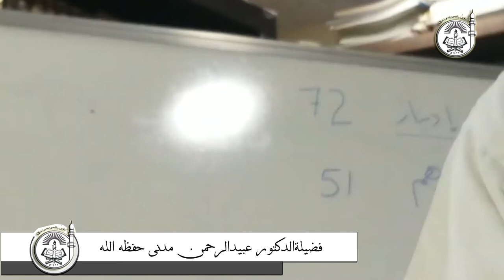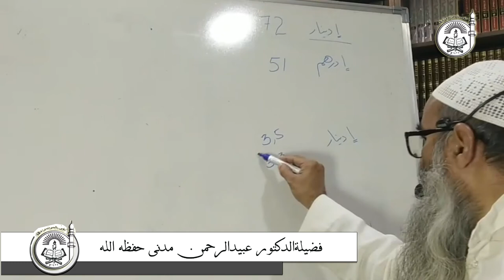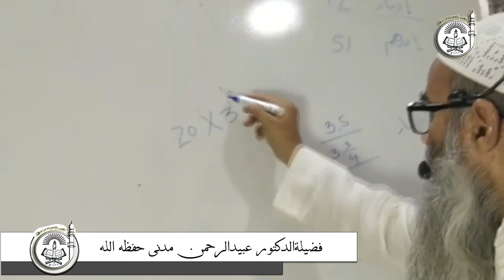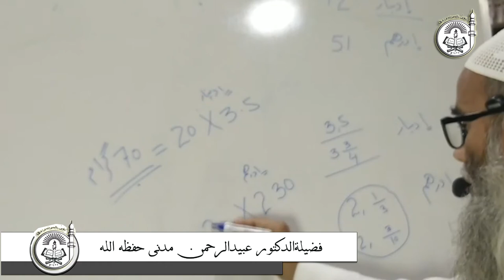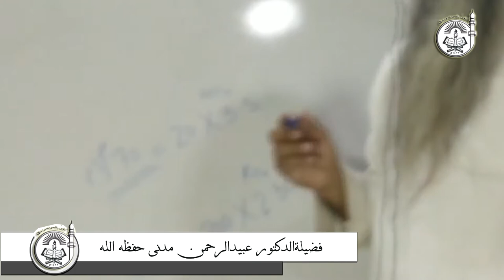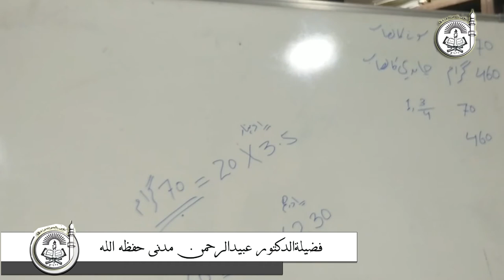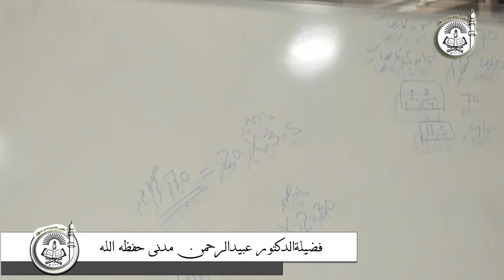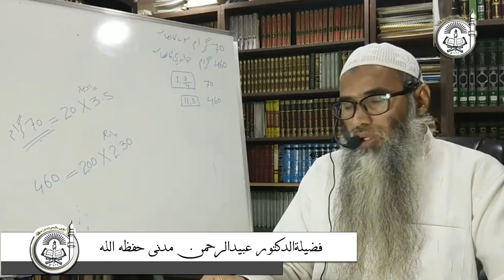Sone, Chandi mein Zakaat ke wajoob Aur uski Miqdaar || Dr. ObaidurRahman Madni Hafizahullah